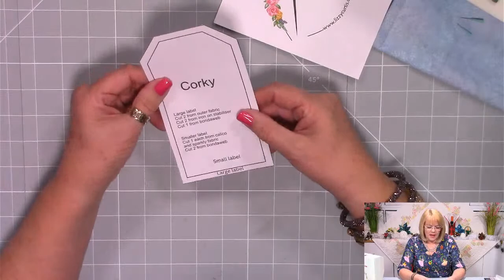Sew a gifting label for anytime of the year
The last MIM of 2022, with a special treat. Sew along with me or wait for another time, but if you join me live at 7pm you 're in for a special treat, for this live only!